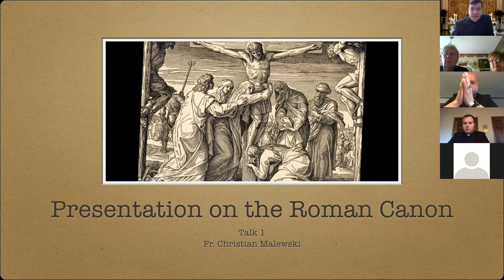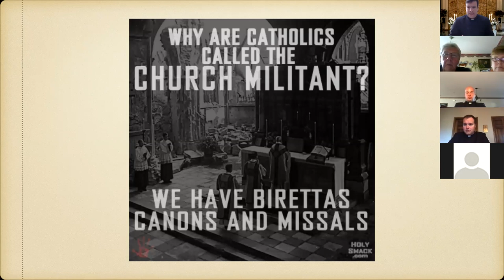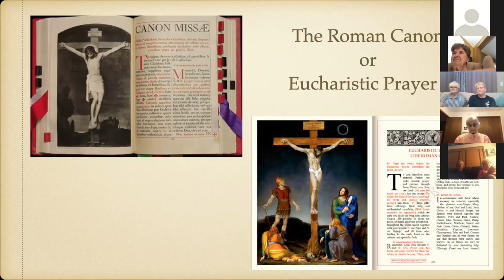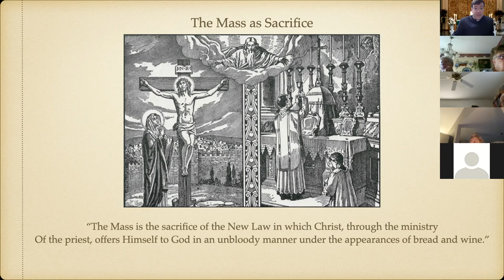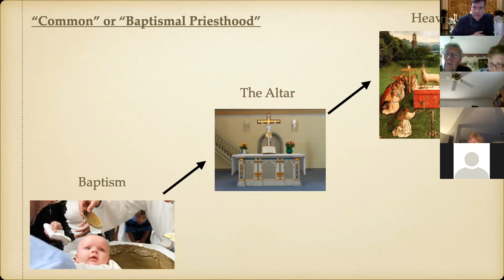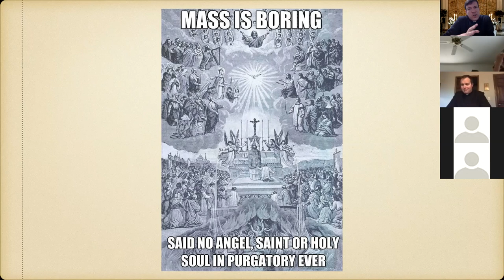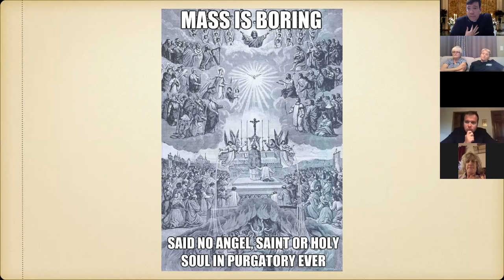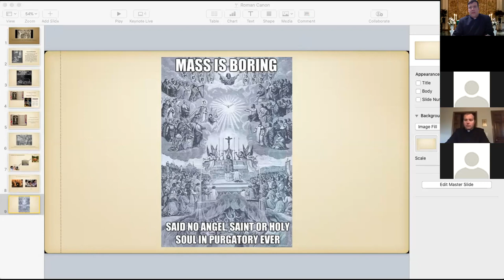Roman Canon - Talk 1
Talk 1 of 3 on the Roman Canon.  Present by Fr. Christian Malewski for Our Lady of Guadalupe Parish, St. Joseph, MO.